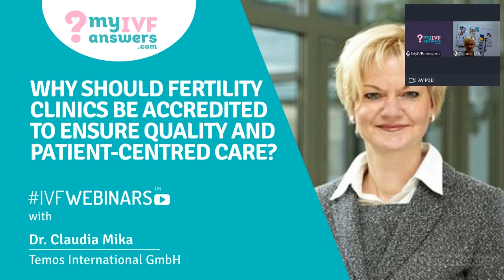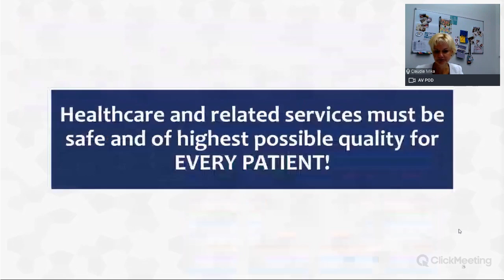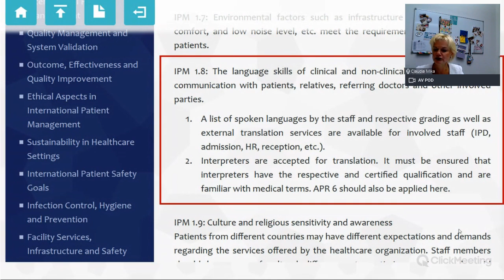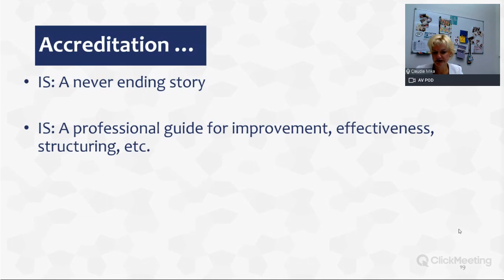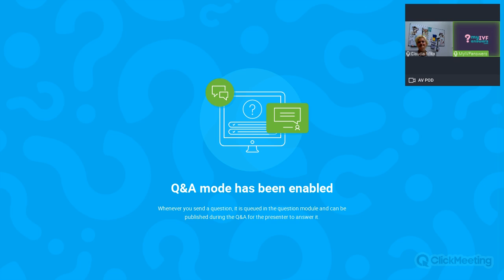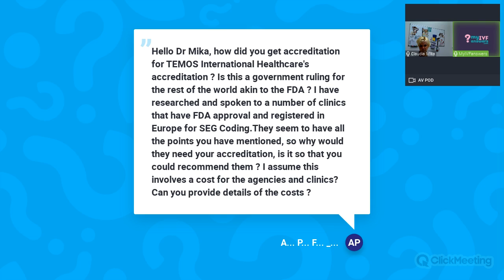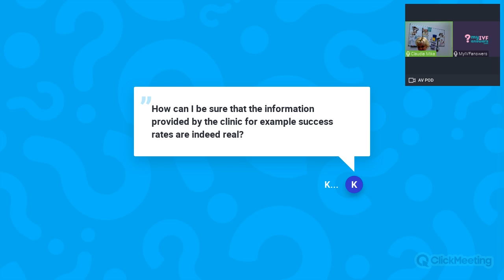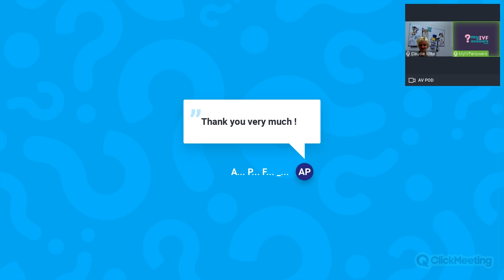Why should IVF clinics be accredited?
In this webinar, dr. Claudia Mika, the Founder & CEO of Temos International Healthcare Accreditation is explaining why IVF clinics need accreditation and how can patients benefit from that.